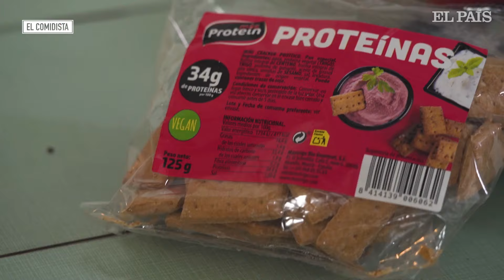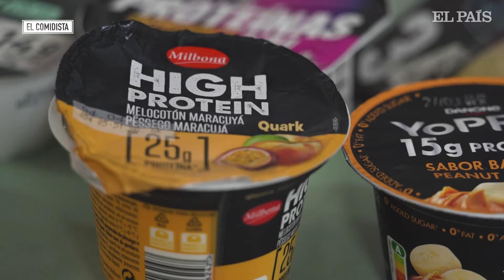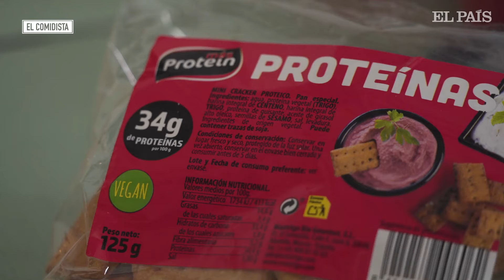El sinsentido de tomar yogures, bebidas y otros productos enriquecidos con proteínas | EL COMIDISTA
Tras la fiebre antigrasa de los productos light y el borrado del azúcar refinado -para sustituirlo con edulcorantes o azúcar con otros nombres-, la última tendencia en alimentación engañosa son los productos con proteínas. La industria alimentaria ha detectado que este macronutriente se identifica con la potencia muscular y la buena salud en general, y lo está utilizando para vender todo tipo de productos, de yogures a galletas pasando por quesos, cereales, bebidas vegetales o gelatinas.

¿Realmente necesitamos más proteínas? ¿Debemos ir a buscarlas en este tipo de inventos? ¿Es bueno para nuestra salud tomarlos? El dietista-nutricionista Aitor Sánchez, autor de Mi Dieta Cojea, cuestiona la burbuja proteica en el recién publicado ¿Qué pasa con la nutrición?, y por eso le hemos pedido que analice unos cuantos comestibles que tiran de este reclamo.